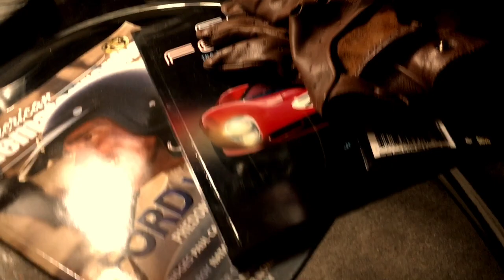1970 vw beetle rat rod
1970 vw beetle for sale at Lucky’s Rod and kustom